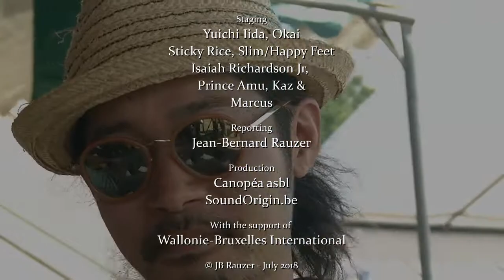Brown Rice Family (Original English)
Based in New York, the nine members of the Brown Rice Family collective come from diverse backgrounds: Jamaica, Haiti, Nigeria, South Africa, Japan and the United States.
Their committed and organic World Roots music encompasses a variety of styles: jazz, afrobeat, reggae, rock, Latin rhythms, hip-hop and funk.